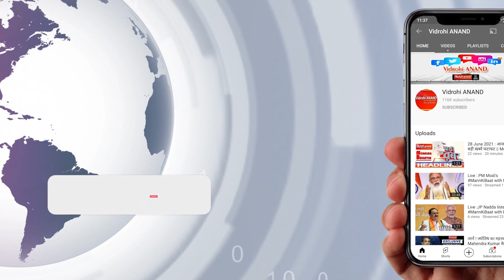11 May 2022 : आज की फटाफट खबरें ॥ Morning Bulletin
1.  मंत्री स्वतंत्रदेव सिंह का आज वृंदावन में कार्यक्रम

2.  आंध्र और ओडिशा तट की ओर बढ़ रहा चक्रवात

3.  विधानसभा अध्यक्ष सतीश महाना की आज बैठक

4.  ईडी ने आजम की कब्जाई जमीनों का मांगा ब्योरा

5.  चारधाम यात्रा को लेकर सीएम धामी के निर्देश

6.  भीलवाड़ा में इंटरनेट सेवाएं 24 घंटे के लिए बंद

7.  पूर्व केंद्रीय मंत्री पंडित सुखराम का निधन

8.  राजपक्षे के देश में शरण लेने की खबर अफवाह

9.  विश्वेश्वरैया भवन की तीसरी मंजिल में आग

10. पंजाब पुलिस पर रॉकेट अटैक में खुलासे

11. आज बढ़त के साथ खुले बाजार